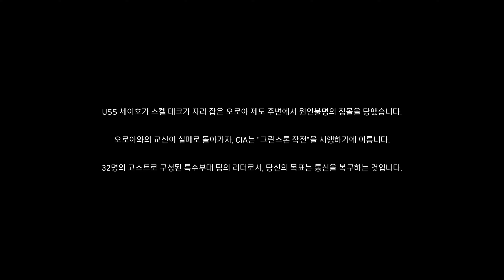고스트 리콘 브레이크포인트 클로즈 베타 플레이 영상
Ghost Recon BreakPoint Close Beta Play
정식 게임 전에 한 번 해봤습니다.